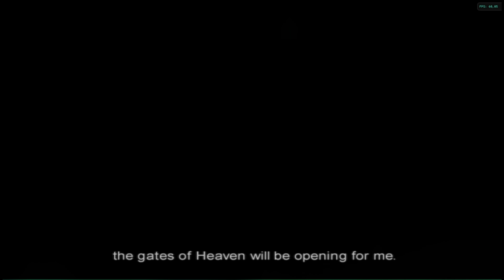Timesplitters 2 - Notre Dame 4K Textures [Normal] [No Commentary]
TimeSplitters 2 may be a first-person shooter computer game developed by radical Design and published by Eidos Interactive for PlayStation 2, GameCube and Xbox game consoles. It's the second game within the TimeSplitters series, and a sequel to the first TimeSplitters.

The game features a story mode consisting of ten levels during which the player assumes the role of 1 of two space marines as they plan to stop the alien race of TimeSplitters from ruining history by collecting the time crystals in various time periods, starting from the Wild West to the 25th century.

Notre Dame is the third level in TimeSplitters 2's Story Mode. In this mission, you become Viola and fight off zombies and members of Jacque de la Morte's cult in order to save the Maidens and defeat Jacque once and for all.